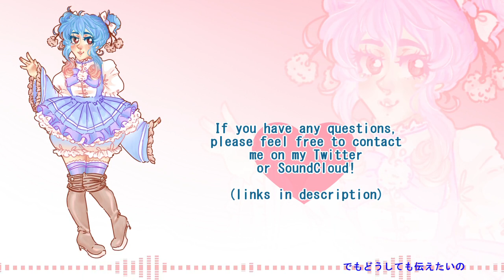【UTAU VB RELEASE】にゃー【CARLi CANDi】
⭐Title: "Meow"
⭐ Original music: OR3O
⭐ Vocals: CARLi CANDi
⭐ .UST/Tuning: wasureru
⭐ Mix/Illustration: mochikora

DL her here!
(Check out the SC release too!!) GOD IT'S BEEN YEARS SINCE I'VE RELEASED A BANK BUT. HERE WE ARE!!! 2019!! Heck yeah! I HOPE Y'ALL LIKE HER!! I decided to start on her bank again bc I remembered setparam was a thing. and now it's my lifesaver ;_; ok uh but carli's art is OOLD?? I just actually finished coloring it the other day so uh YEAH NOW IT IS UPDATED.
I WOULD upload this on my releases account but NNAH... main it is uwu
HAVE A FLUFFY TIME WITH HER BANK!!